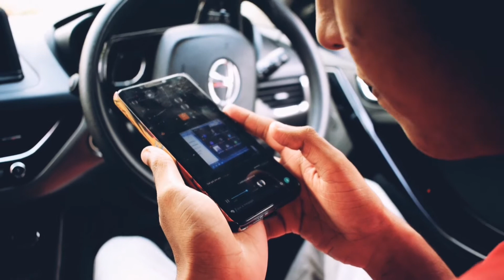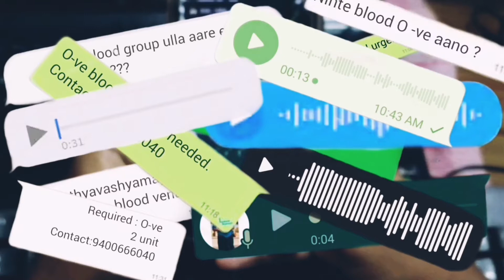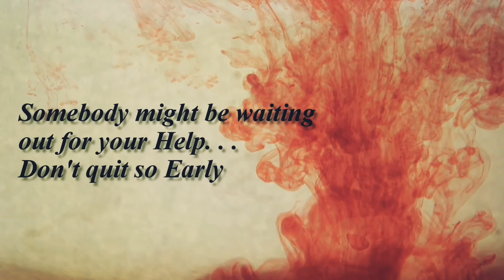POSITIVE | Award Winning Shortfilm | Death Trilogy Part 1 | Melbin John | Alwin Tom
This mobile short film was made as part of the competition 'Silverscreen Cine 40'. It was made in 24 hours.The theme alloted was Red.

It won the first prize in the event 😊